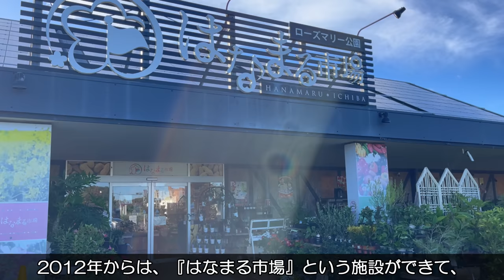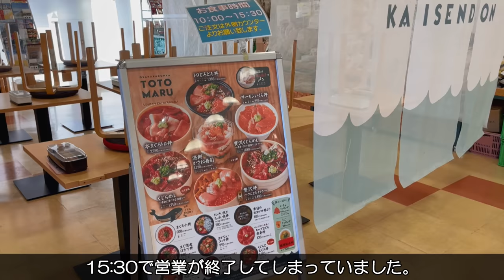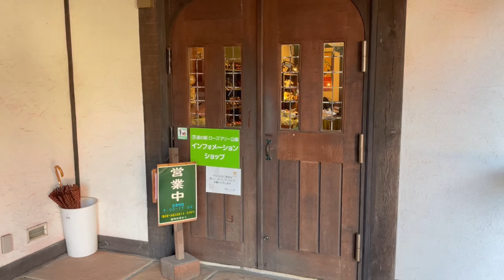【猫と車中泊】飼い主が寝ている間の猫を観察してみたら…。人気ドラマの聖地巡礼と海岸線の道の駅で車中泊｜運転中のマサ専用カメラの映像もお楽しみ下さい。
天気が良いので猫のマサとドライブに行きました。ドラマ『逃げ恥』のロケ地や凝った作りの道の駅など、南房総のドライブをお楽しみ下さい。

≪行った場所≫
・道の駅『ローズマリー公園』
・道の駅『ちくら・潮風王国』
・塩浦海水浴場
・南房千倉大橋

≪猫のマサ情報≫
・誕生日：Ｒ1.6生まれ（4歳3ヵ月）
・性　別：オス
・性　格：のんびりマイペース
・特　技：ハイタッチ
・チャームポイント：鼻の頭のハートマーク

保護猫マサとの暮らしと、キャンピングカーのようにDIYしたハイエースで猫と車中泊をしたり、古民家での生活の様子などの動画を投稿しています！